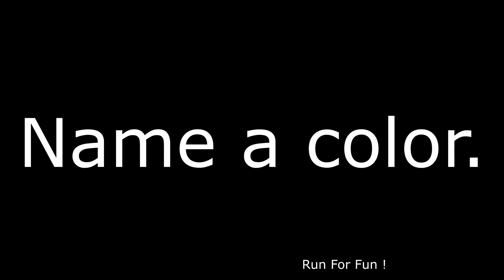(YTP) SnoopTube Family Feud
Snoop Doggggg plays family feud with Steve Harvey and losses terribly.

This YTP is originally from 2017 but I forgot about it. So uh, here you go

Run For Fun !